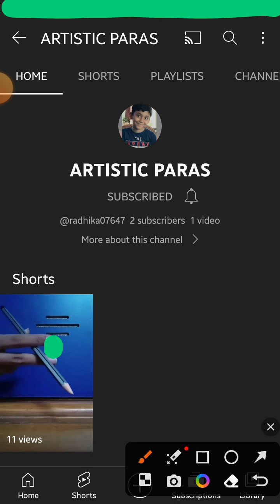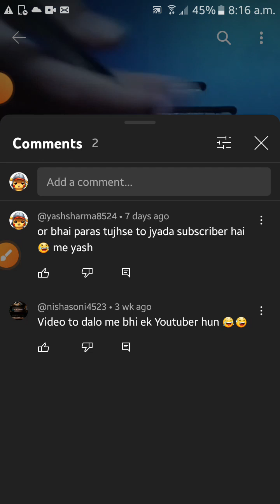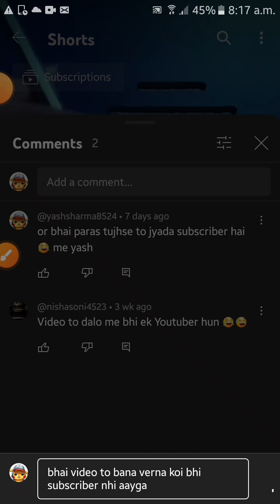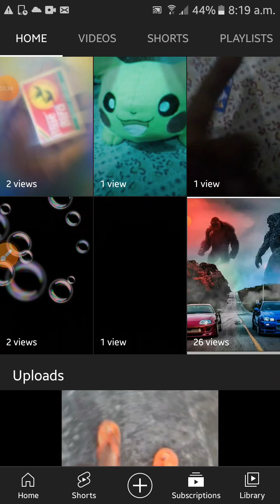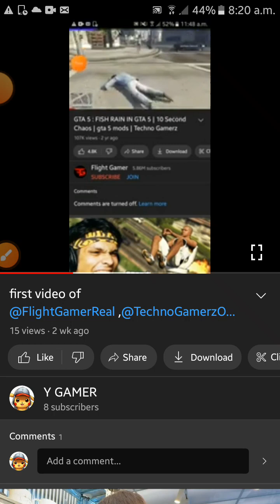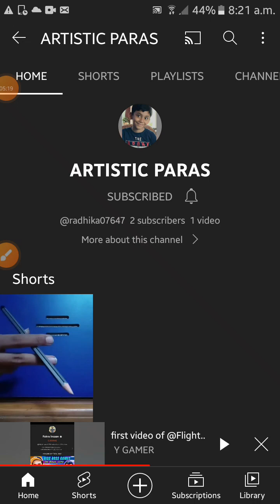He have over 1k subscribers 😂 | ROAST | Y GAMER